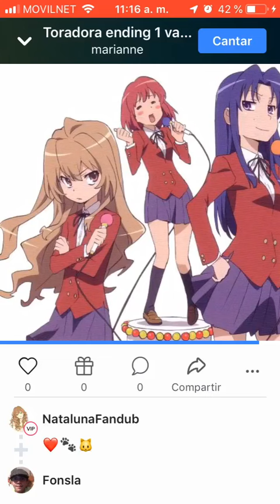Ending 1 de Toradora: Vainilla y Sal en Español Latino con @nataluna92 DUETO/COVER/SMULE/FANDUB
En Smule me invitan a cantar y yo no me niego ♥